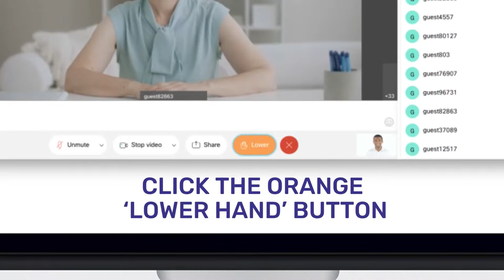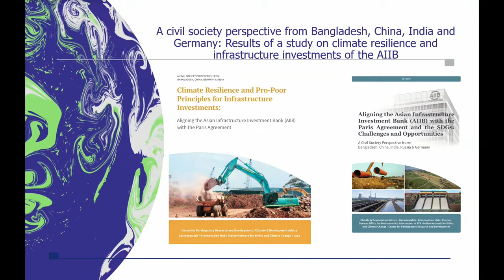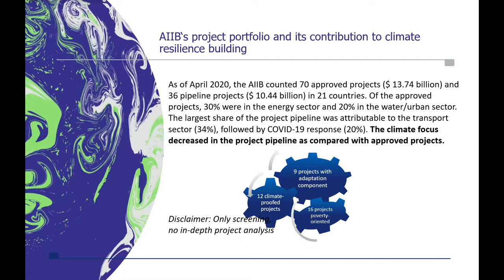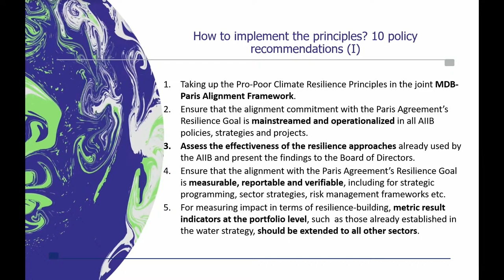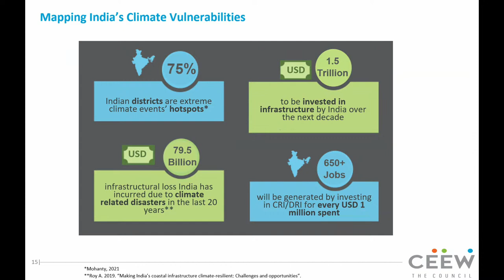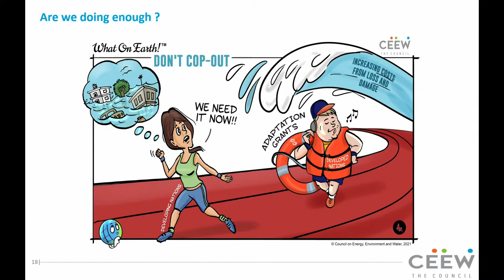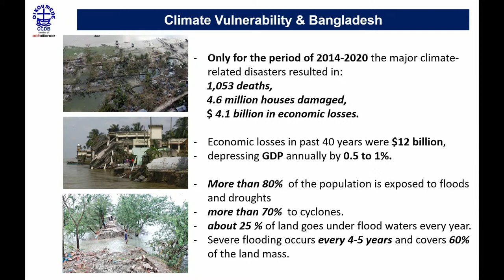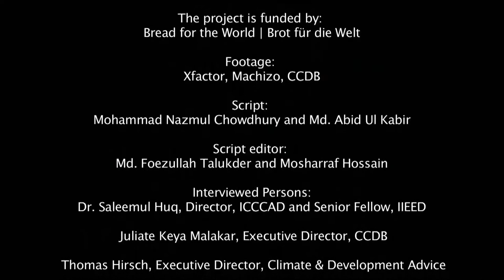Climate Resilience Principles for Inclusive and Sustainable Infrastructure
Germanwatch, Christian Commission for Development in Bangladesh (CCDB), LAYA

In the decisive decade until 2030, MDBs like the AIIB must focus on supporting the core purpose of the PA’s adaptation goal while closing the investment gap. The populations most vulnerable to climate change impacts should benefit most from principled finance in infrastructure to support the SDGs.

Speakers: Speakers would include those involved with action-oriented research, academicians, policy advocates and industry representatives. Keeping in mind inclusivity and gender balance.